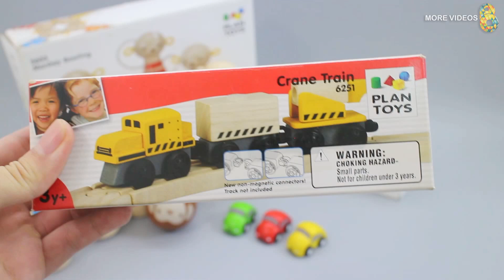Plan Toy - Monkey Wooden Bowling - Color Cars - Crain train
Here's how BABY are called in other languages: kochanie, bebê, бебе,  아기, μωρό, ребенок, 赤ちゃん, bébé, bebé, 婴儿, bambino.

Have fun.

videos
Google + :